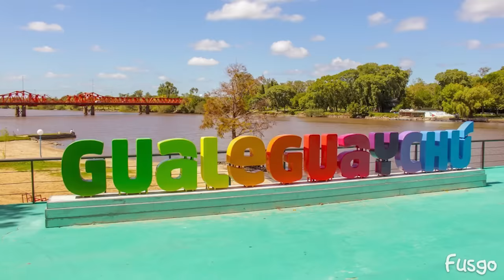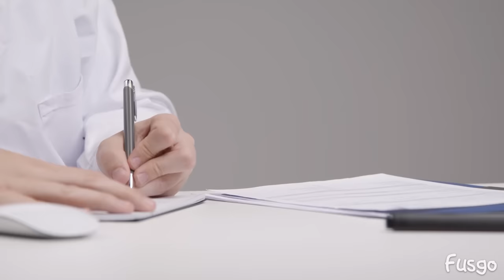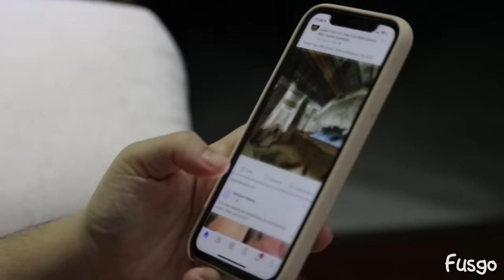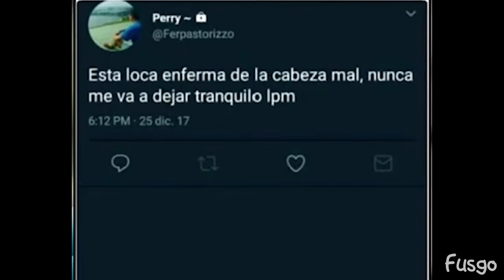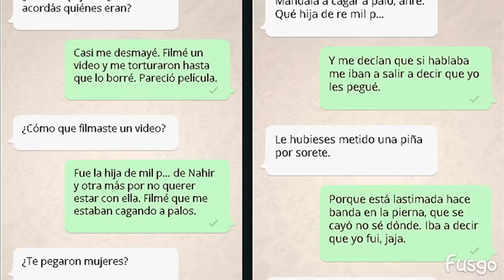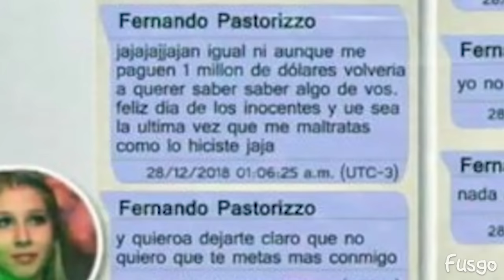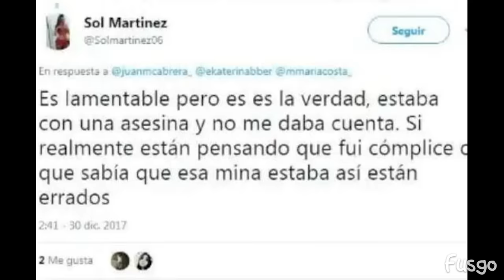La Historia Detrás del Caso Nahir Galarza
Este vídeo es meramente informativo y no busca ofender a nadie